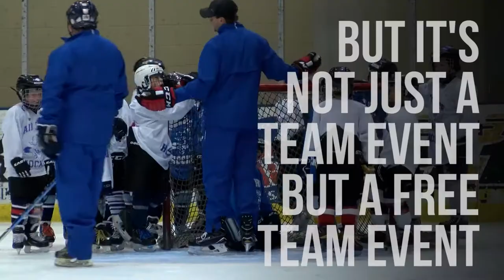The Jurassic adventure of the Air Force Youth Hockey Club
Thanks to a little luck and one Sportsengine sweepstakes, the Air Force Youth Hockey Club got to, as a team, watch the new Jurassic film on the silver screen.